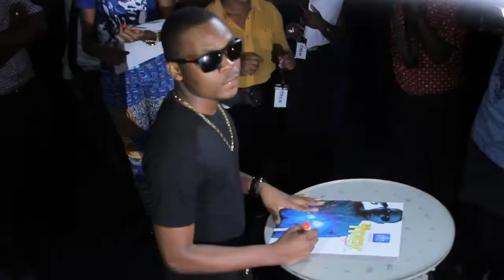Uti Nwachukwu @ The Trek Sign On Party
Check Out Uti Nwachukwu talking about why his city rocks at The Trek Sign On Party